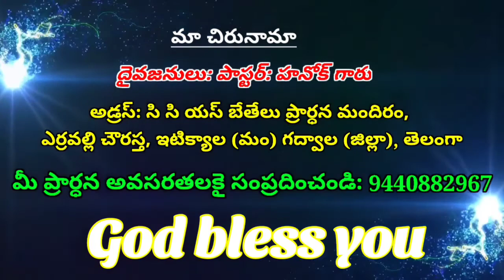Pastor: Hanok_Message-2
Oliva Ministries
Chilakaluripet - 522616
Guntur dist.,
Andhra Pradesh